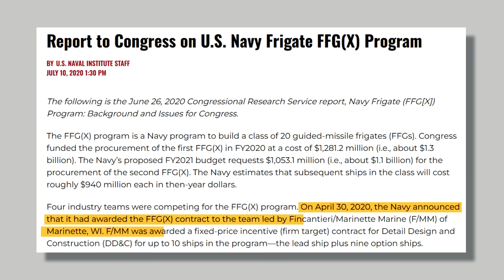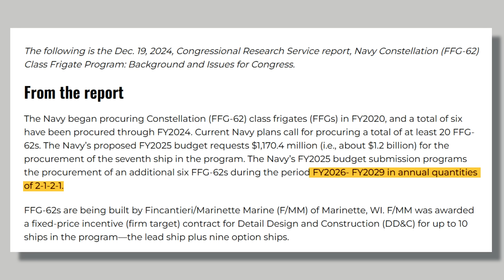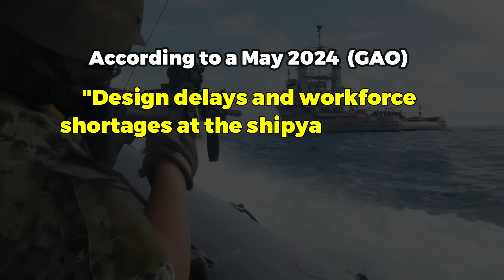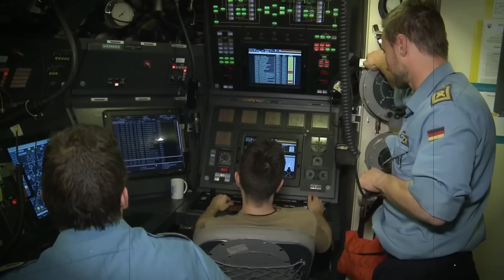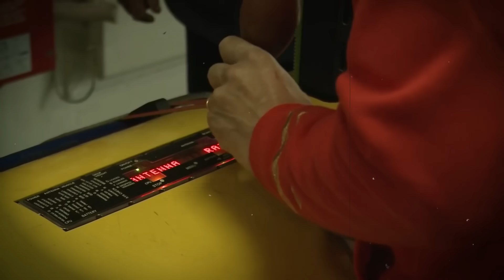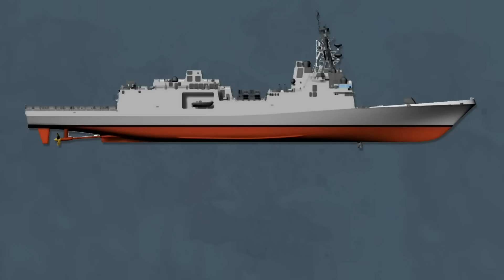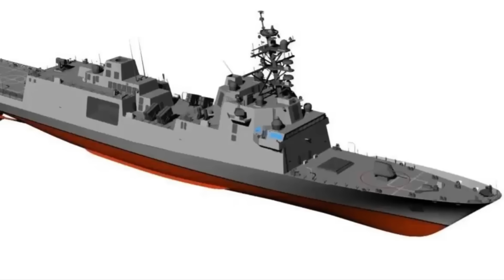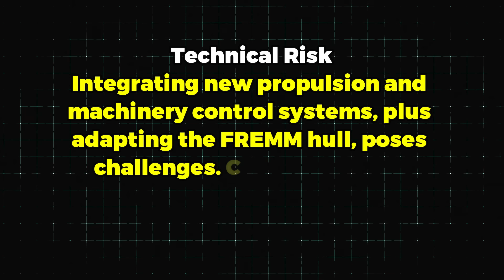US Navy Constellation-Class Frigate FFG-62: The Future of Naval Power!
Meet the US Navy Constellation-class Frigate FFG-62, a versatile and highly capable warship at the forefront of the US Navy's fleet modernization. The US Navy Constellation-class frigate FFG-62 is designed to excel in a rapidly evolving maritime environment, this next-generation frigate combines cutting-edge technology with proven engineering to deliver unmatched performance in multi-mission operations.

Outfitted with the advanced Aegis Combat System, a suite of vertical launch missiles, and state-of-the-art sensors, the Constellation-class is ready to dominate in air, surface, and underwater warfare. Its sleek, stealthy design minimizes detection while maximizing survivability, making it a formidable force in contested waters.

With support for unmanned systems and cutting-edge communication tools, the future FFG-62 is a vital node in the Navy's distributed maritime operations strategy. Whether defending carrier strike groups, securing chokepoints, or conducting independent patrols, this frigate's agility and firepower ensure mission success across all theaters.

Step into the future of naval warfare with the Constellation-class frigates, where innovation and power converge to maintain dominance at sea.

US Navy Constellation-Class Frigate FFG-62 Chapters:
00:49 ORIGINS AND OVERVIEW
02:56 THE STRATEGIC ROLE OF THE FRIGATE
03:53 A NOD TO HISTORY
04:30 THE CONSTELLATION-CLASS FRIGATES AT A GLANCE
05:23 MISSION & CAPABILITIES
10:45 PROCUREMENT AND COSTS
11:42 DESIGN DECISIONS AND CHALLENGES
12:26 OVERSIGHT ISSUES FOR CONGRESS
13:27 THE ROAD AHEAD